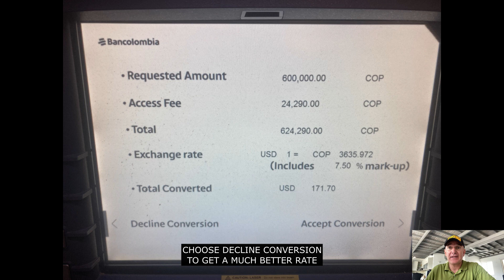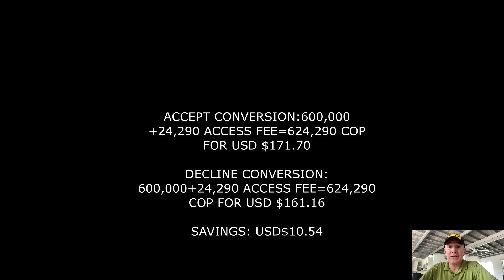THIS ATM WILL TRICK YOU! DIRTY TRICK EXPOSED AT ATM IN COLOMBIA. ALWAYS DECLINE THEIR CONVERSION.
DON'T FALL FOR THIS TRICK AT BANCOLOMBIA ATM'S WHILE GETTING MONEY.  ALWAYS DECLINE THEIR CONVERSION TO RECEIVE MUCH BETTER EXCHANGE RATES.